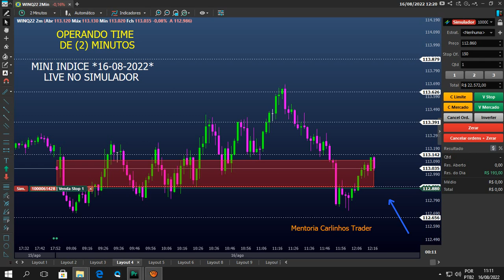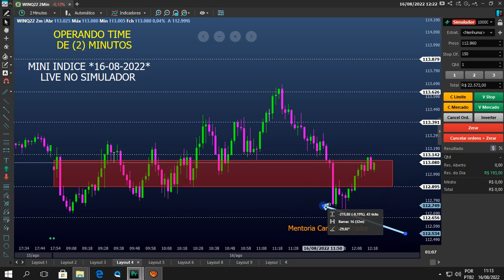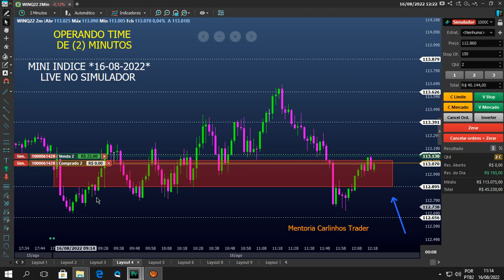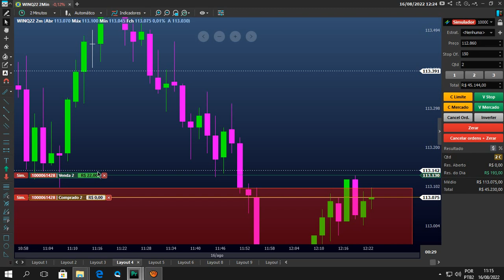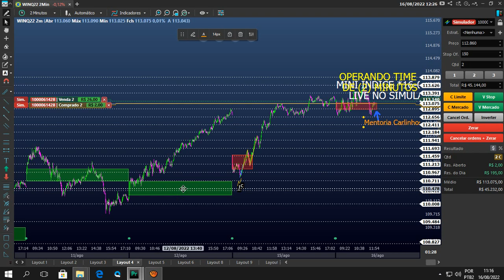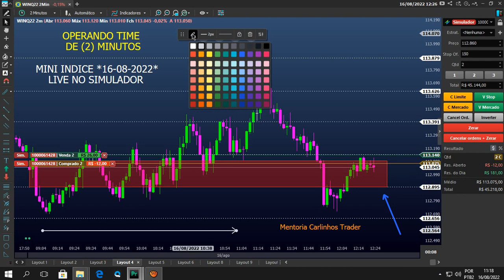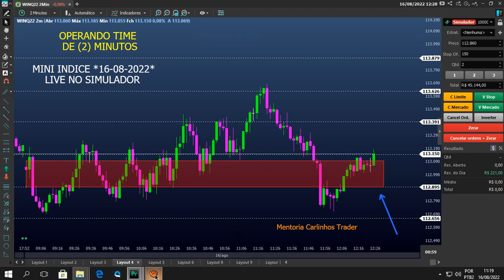LIVE *ACABOU A BATERIA DO CELULAR * MINI INDICE * 16-08-2022* NO SIMULADOR *DAY TRADE *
Carlinhos Trader
Seja membro deste canal e ganhe benefícios: